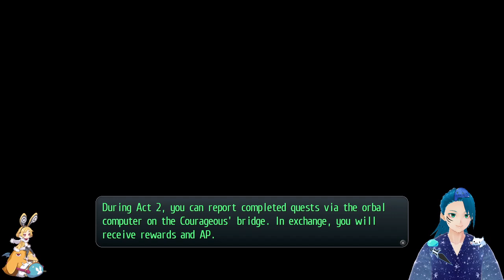Trails of Cold Steel II Part 7.4 Emily and Nicholas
Feel free to join me on twitch if you wana hang out :3